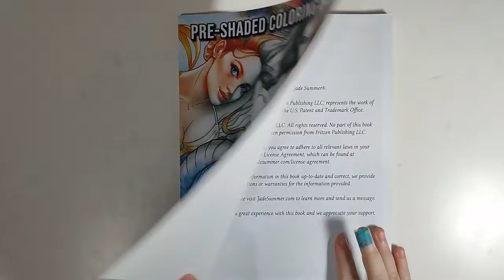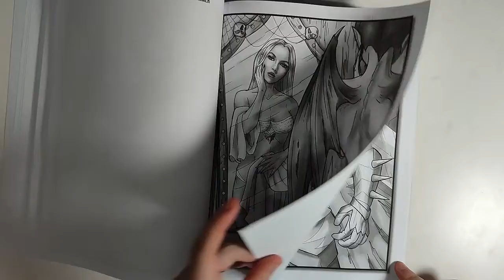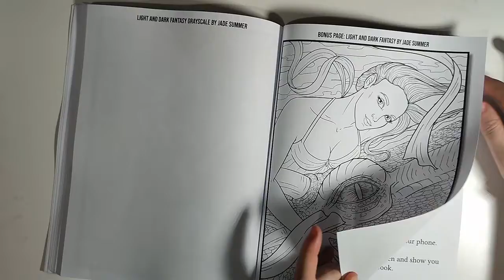Light & Dark Fantasy Jade Summer | Cafe Tee Art ❤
Social Media